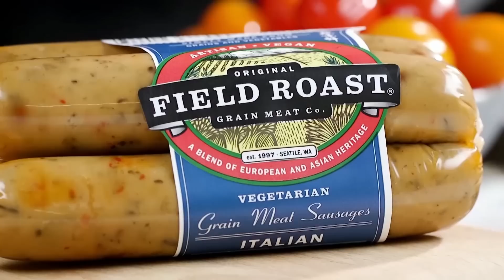The hidden cost of food processing plants leaving Canada for the United States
Sylvain Charlebois, a professor of food distribution and policy at Dalhousie University tells Mercedes Stephenson the more Canadians rely on processed food  from abroad the more vulnerable we are healthwise and the more we will pay out of our pocketbooks even if the food products originated in Canada.